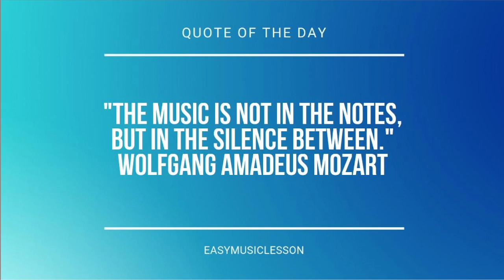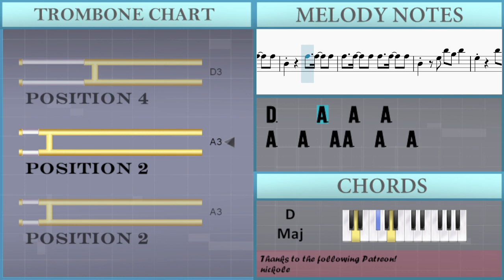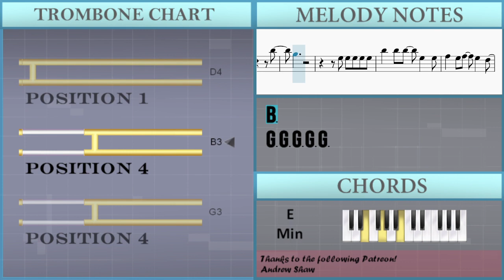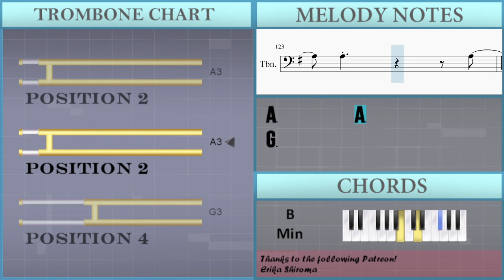How to play One Spark by Twice on Trombone (Tutorial)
Comment and let us know how the videos have helped you. It keeps us going! :)The easiest way to learn how to play One Spark by Twice on the trombone. It's a trombone tutorial for One Spark by Twice.

EasyMusicLesson teaches you to play the your favorite instrument, through easy and simple animation so that you too can learn how to play One Spark by Twice on the trombone easily. A trombone tutorial with visual animation graphic.

Chords of Trombone arrangement:
C Maj   D Maj   E Min   B Min   C Maj   D Maj   E Min   B Min
C Maj   D Maj   E Min   B Min   C Maj   D Maj   E Min   C Maj
D Maj   E Min   B Min   C Maj   D Maj   E Min   B Min   C Maj
D Maj   E Min   B Min   C Maj   D Maj   E Min   C Maj   D Maj
E Min   B Min   C Maj   D Maj   E Min   B Min   C Maj   D Maj
E Min   B Min   C Maj   D Maj   E Min   C Maj   D Maj   E Min
B Min   C Maj   D Maj   E Min   C Maj   D Maj   E Min   B Min
C Maj   D Maj

Melody notes of Trombone:
D3 G3 G3 G3 G3
A3   A3   A3   B3 G3
G3 G3 A3 B3 D4
D4 D4 G3 A3 A3
A3 A3   G3   B3
B3   D4   G3   G3
E3
G3 G3 G3 G3
A3   A3   A3   G3 B3
A3 G3
E3 B3 A3 G3 F#3
D3     B3 A3 G3 F#3
A3   G3 A3   B3   B3
A3 B3
C4     B3 A3 G3 F#3 E3
D3   B3   B3     F#3
G3
D3   G3 D4 B3 D4
G3     D4 B3 D4
G3 G3 G3 G3 B3
B3         A3
A3         A3
G3
B3         A3
A3         D4
B3
G3 G3 G3 G3 G3
D4   D4 D4   G3   G3
A3   G3 A3   G3   F#3
F#3   F#3 F#3 D4   B3
B3         A3
A3         A3
G3 B3         D3 D3
B2   A2   D3 C3   B2
A2 A2   B2 A2 B2 A2
B2   A2   D3   D3
E3     F#3   F#3 G3
G3   B3 A3 G3 F#3
A3 B3
G3
B3         A3
A3         A3
G3
B3         A3
A3         D4
B3
B3         A3
A3         A3
E3   B2   E3 B2
E4 D4 D4 D4   G3 A3 G3
A3   D4 A3   B3
A3   A3   G3 A3 G3 A3
D4 B3
B3   B3   B3 C4   B3   B3
G3   D3 B3   B3   B3
A3     C4   C4   C4
B3   B3   B3 D4   D4   D4
G3       D3 E3 D3
E3 C3 E3 C3 E3
E3 C3 E3 C3 E3 C3
G3       A3
B3     G3 G3 G3 G3 B3
B3         A3
A3         A3
G3
B3         A3
A3         D4
B3
B3         A3
A3         A3
E3   B2   E3 B2   B3
B3         A3
A3         A3
G3